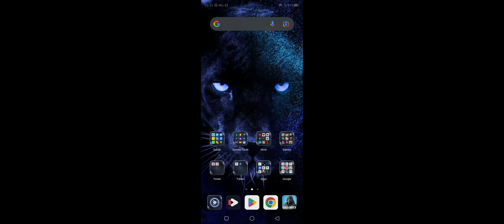I GOT THE RAREST CLAN IN THIS ROBLOX GAME!🔥